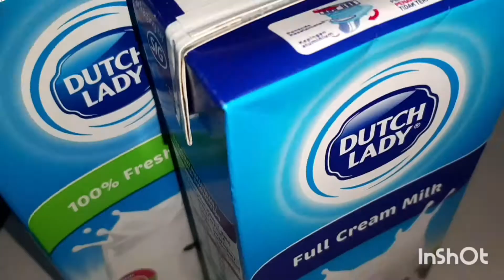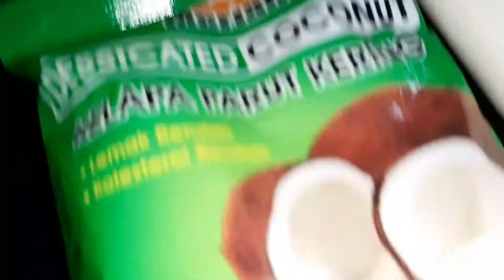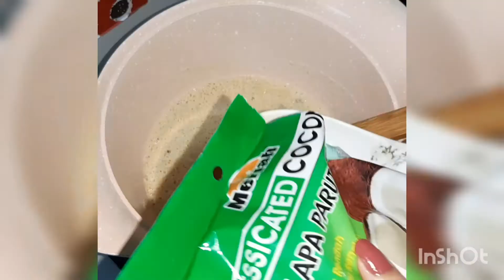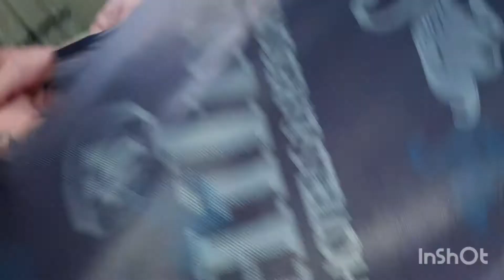Hamara Eid ka Din kesa guzra | Halwa Puri chane Recipe | Kheer Recipe | Lahori Halwa puri